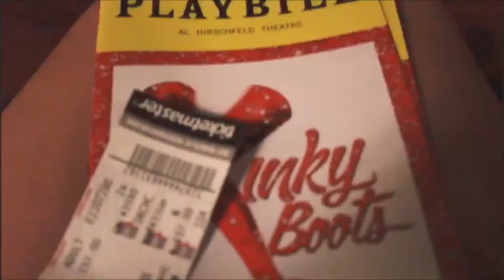Summer 2017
My summer through a camera
song: Devil Eyes by Hippie Sabotage
Shot with a Canon Rebel T5 and Iphone 6
It’s really short because i wanted it to be able to post it on Instagram lol